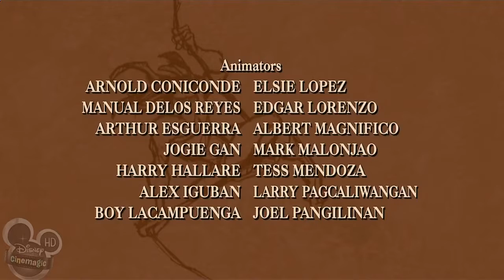ᴴᴰ The Legend of Tarzan ☆♥✔ Tarzan and the Poisoned River # 8